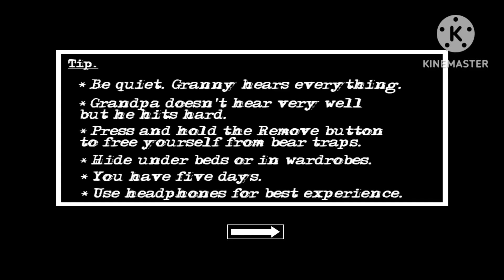GRANNY AND GRANDPA NE BHAUT MARA😭| GRANNY CHAPTER 2 GAMEPLAY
hey guys welcome back to video of granny

Be careful!